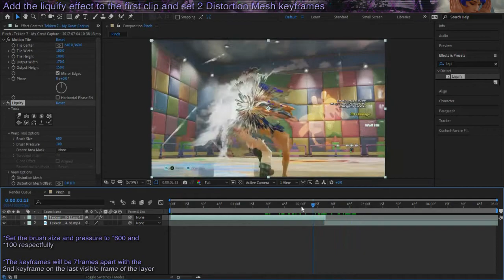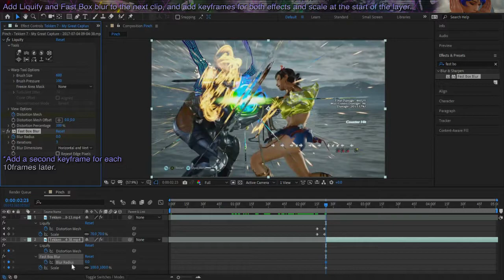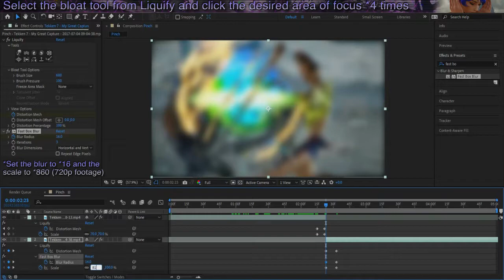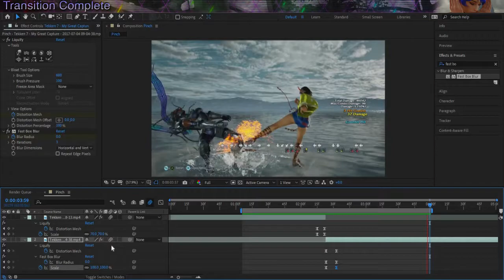Pinch | After Effects Tutorial | Tekken 7 style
Really nice transition that can vary in pace to keep momentum in multiple in game situations. This is great to use in action or in a moment of relief and is fairly flexible.

Set 2!!! This is the 1st part of a projected 9part series. Just like with Dragon Ball FighterZ, these tutorials will cover the transitions used in my Tekken 7 productions.

Track || Gran Turismo 5 - Slow on the Uptake

Transcript :
00:00 || Intro
00:19 || Arrange your clips and add motion tile to them
                    |*Set the output width and height to *170 and
                     *150 respectively and check mirror edges
00:34 || Add the liquify effect to the first clip and set 2 distortion mesh keyframes
                    |*Set the brush size and pressure to *600
                     and *100 respectively

                    |*The keyframes will be 7frames apart with the 2nd
                     keyframe on the last visible frame of the layer
01:05 || Activate the plucker tool from Liquify and click *8times where you want the effect to focu
                    |*Set 2 scale keyframes in the same place as the mesh
                      Keyframes and set the 2nd scale to 70%
01:36 || Add liquify and Fast Box blur to the next clip, and add keyframes for both effects and
              scale at the start of the layer.
                    |*Add a second keyframe for each *10frames later
01:57 ||  Select the bloat tool from Liquify and click the desired area of focus *4times
                    |*Set the blur to *16 and the scale to *860 (720p footage)
                     and activate Mirror Edges
02:15 || Easy ease all keyframes and adjust the line graphs as shown
                   |*Speed graph
02:49 || Enable Motion Blur for all layers

03:05 || Transition Complete